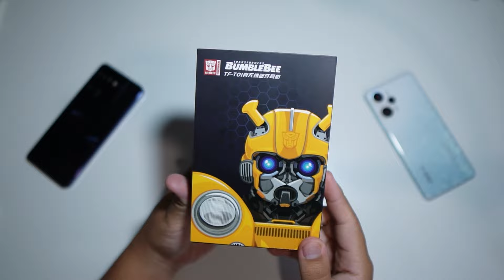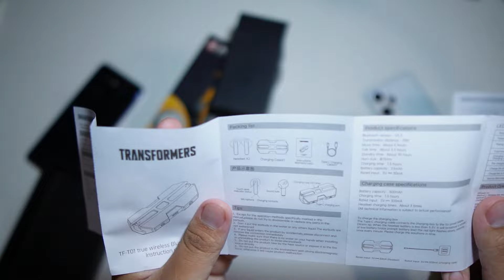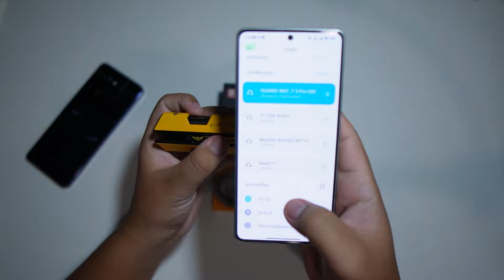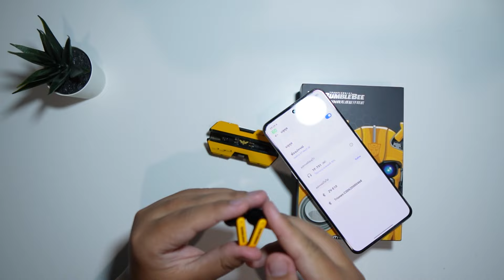รีวิวหูฟัง Transformers TF-T01 มีเกมโหมด ราคา 549 บาท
Fanpage ชี้เป้า บอกของถูก มือถือราคาดี